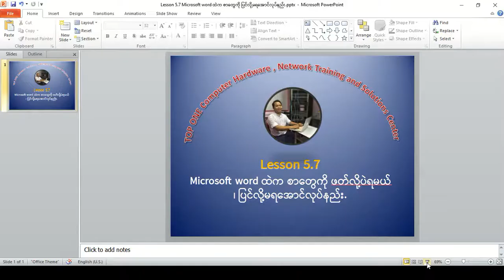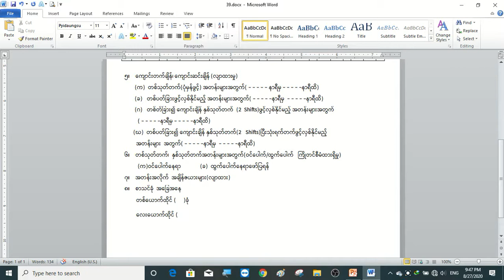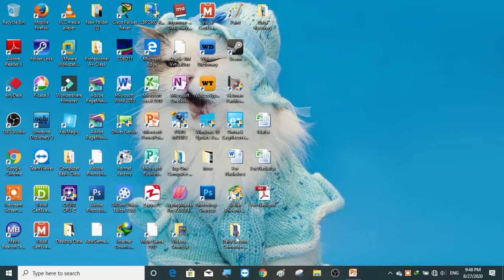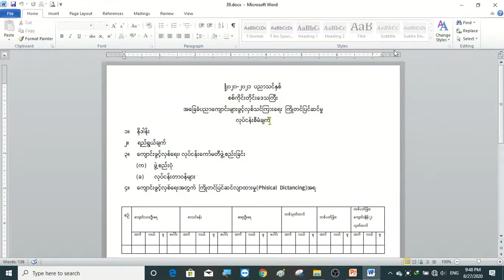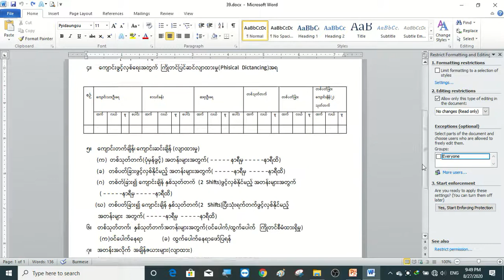Microsoft Word Lesson 12 ( Microsoft Word ထဲက စာတွေကို ကြည့်လို့ပဲရမယ် ၊ ပြင်လို့မရအောင်လုပ်နည်း)